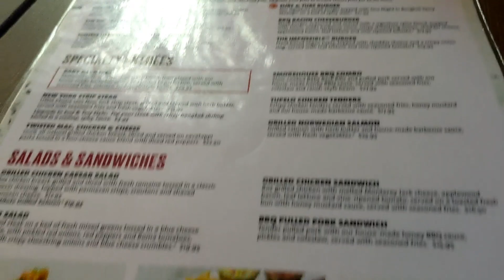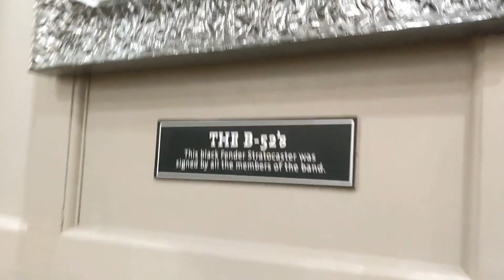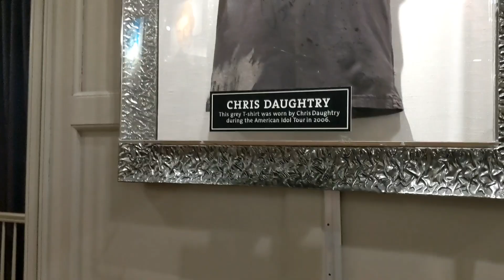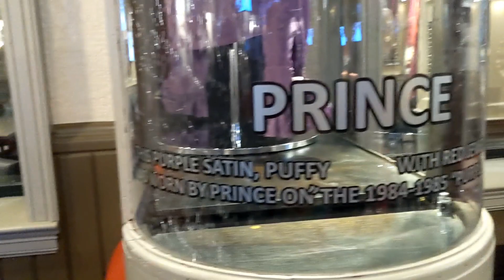Fishing gone wrong...but we was lit in Miami!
Hey my name is Nisheda but you can call me Gemme.
This is my family channel. I am married and have 3 crazy kids. Hubby name is Rah. The kids names are Khila, Rj, and Raiden. We like to have fun eat and travel! I hope you join the tribe.